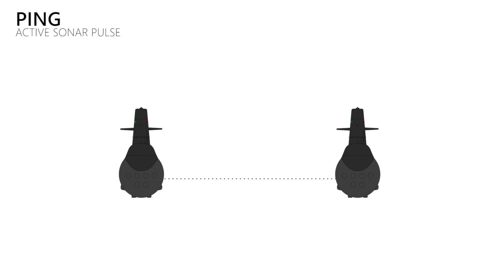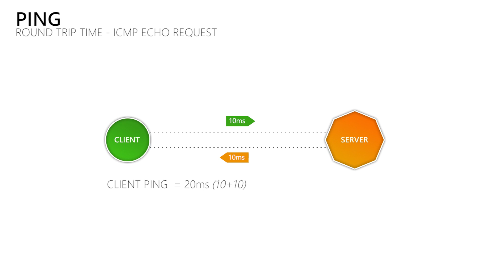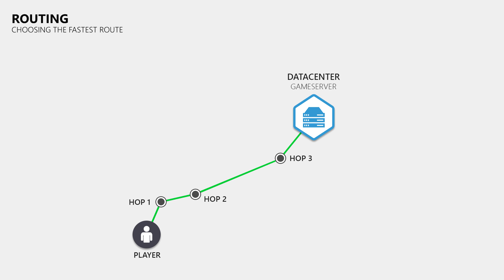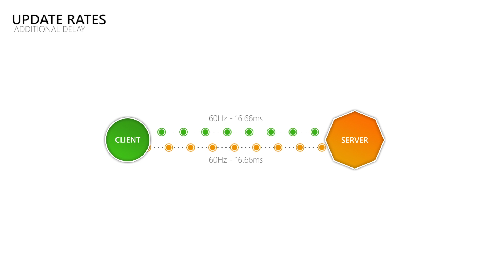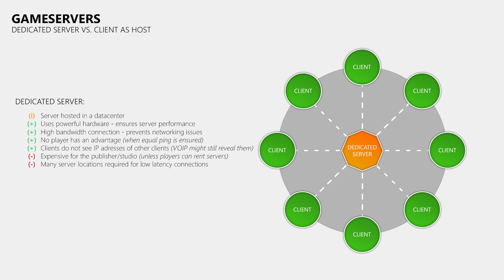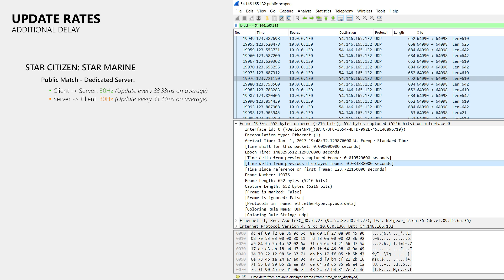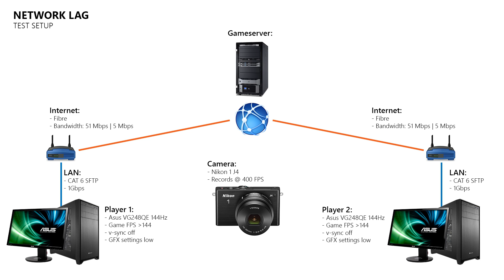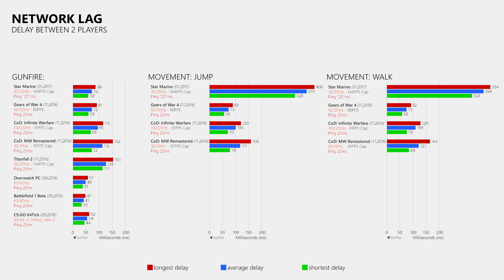Star Citizen Star Marine Netcode Analysis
In this video we take a look at the netcode of Star Citizens first person shooter module called "Star Marine", which is still in a very early phase of it's development.

► Skip Basics: 7:59

Many of you asked me whats the name of the song that I use in the outro. Sadly I have to tell you that it is not a "song". It is a custom made music to be used for intros/outros that I bought a while ago.